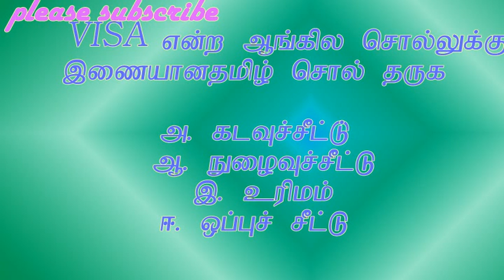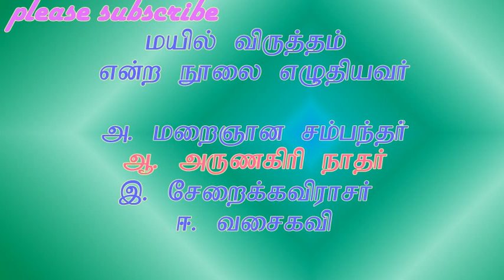TNPSC CCSE , + Group 2 ,தமிழ் முக்கிய கேள்வித்தாள் ,part 7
தமிழ் தொடர்பான வீடியோ லிங்க்குகள் கீழே